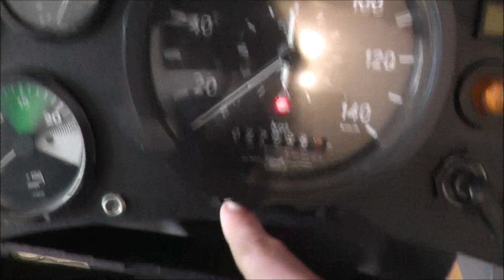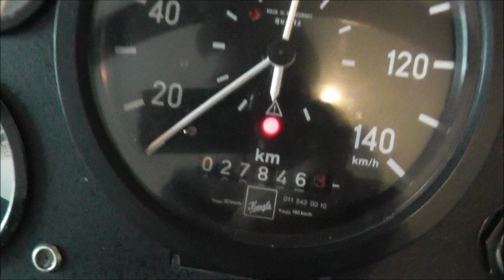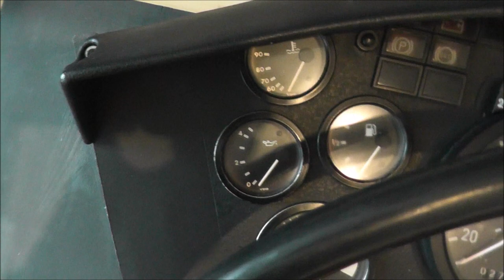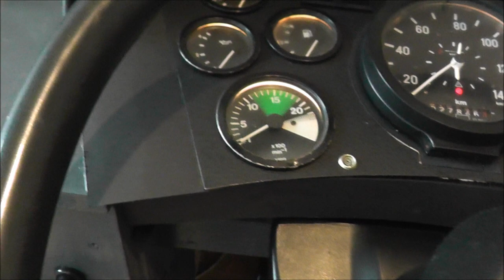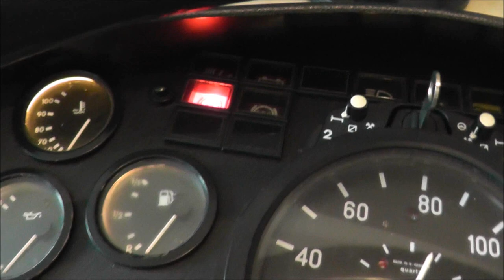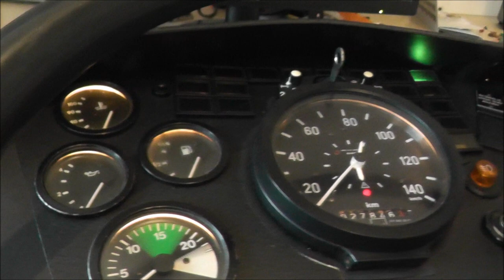OMSI 2 Fahrerarbeitsplatz MAN ÜL #3 (2/2)